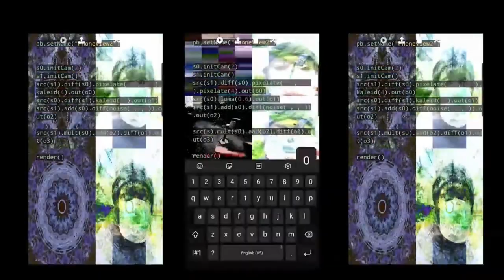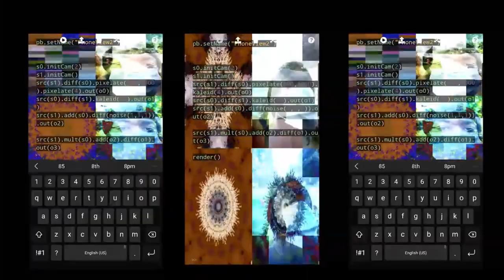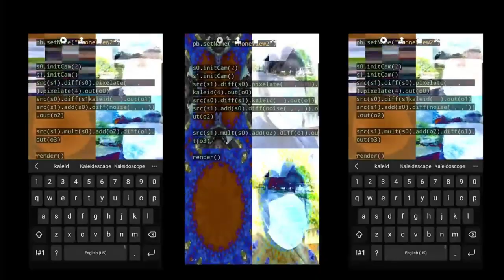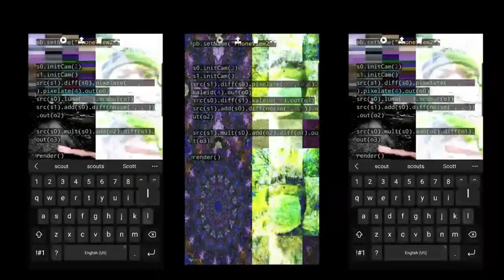Video Category | DIrectionToNowhere [ICLC 2023]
This work is presented as part of the Video Gallery at the 7th International Conference on Live Coding in Utrecht, NL, April 19-23, 2023.

ABSTRACT:

In the tradition of soundwalking, I use livestreaming (through the livecoding language Hydra and a phone) as a prompt for my DirectionStoNowhere project Part One and the idea of 'the last payphone', to showcase the viewpoint of a payphone that is left to just watch nature. What does it see through its eyes? Does it recognize the changes of time. What occurs if a human were to stumble upon this footage? What if we live score the scene, how can that bring the digital realm closer to the physical realm? Or does this mean, it is its own realm? What if this time, the phone was remodified to enjoy a walk? Using lines of code to give it life, what will its circuitry witness? What sounds will flow in its head? The same sounds from 50,25,10,5 years ago or even yesterday still prevail?